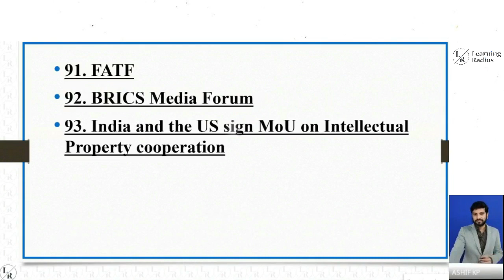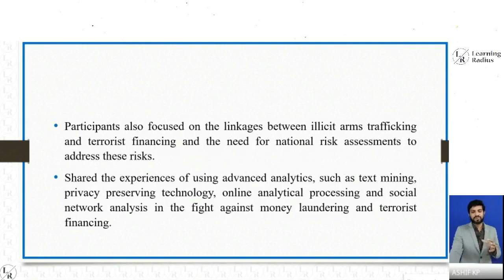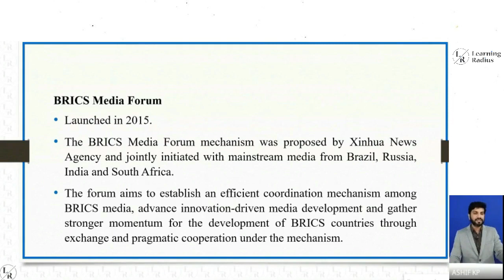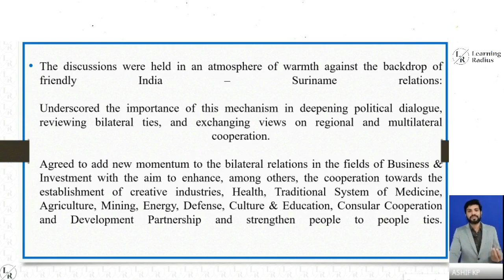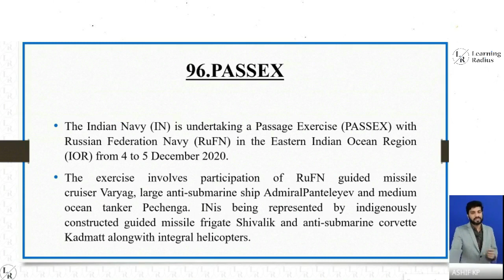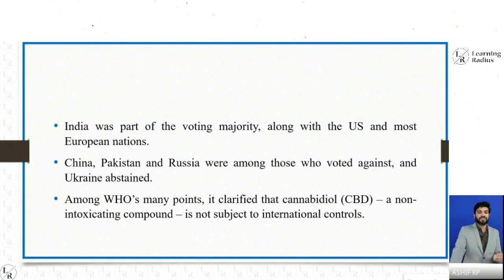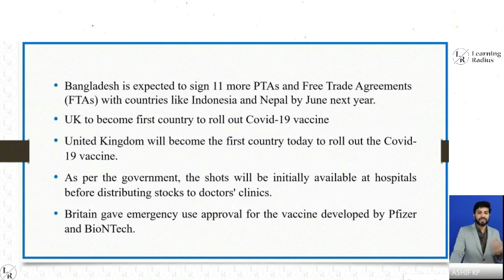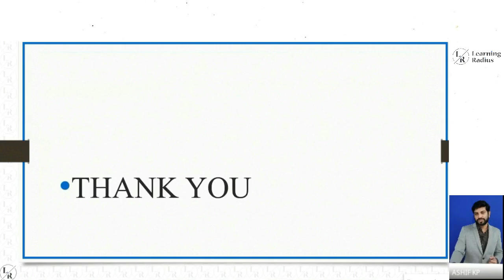Current Affairs 20-21 Video - 21 : International Relations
Preparing for UPSC Civil Service Examinations ?

Learning Radius UPSC (IAS)  Current Affairs Series explain the Current Affairs of 2020 -21 as according to the need of UPSC Preliminary examinations

In this Lecture, Mr. Ashif KP discuss ten Current Affairs topics of International Relations 2020-21.This video will help the aspirant to understand the pulse of International Relations topics and prepare UPSC  Preliminary Examinations accordingly.

Don't Miss Learning Radius Current Affairs 20-21 ten topics Video Series. The ten topics Current Affairs 2020-21 video series cover entire current Affairs topics of National, International, Environment & Ecology, Economic & Social Development and Science & Technology.